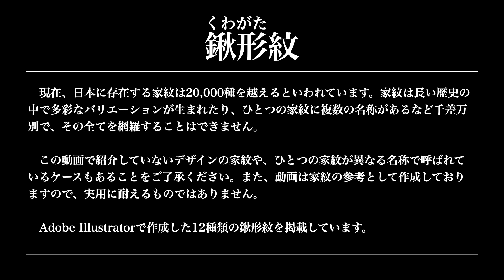鍬形紋～12種～Kuwagata (samurai helmet ornament)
兜の正面に立つ飾りを紋章にしたもので、農具の鍬（くわ）に似ていることから鍬形と呼ばれます。徳川家康が信長、秀吉と三人で鍬形の兜をかぶって天下を論じている夢を見て、紀州徳川家に下賜し代紋（正紋は葵）になったという逸話があります。

【BGM】
・H/MIX GALLERY